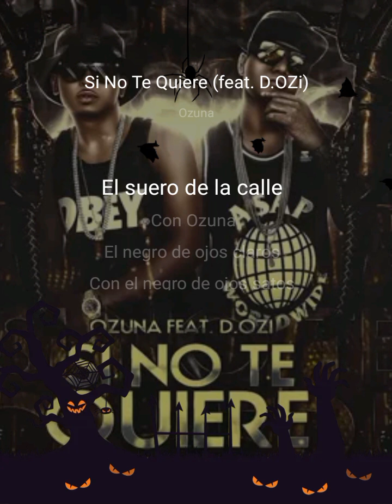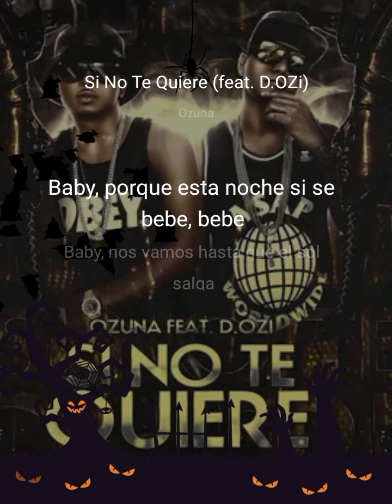BeyakParty - Si tú marido no te quiere [COVER]